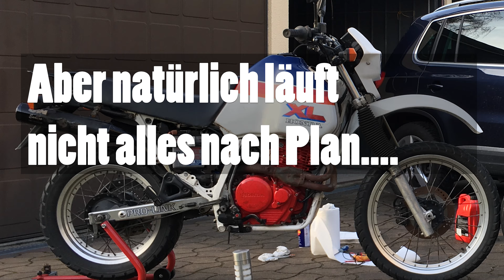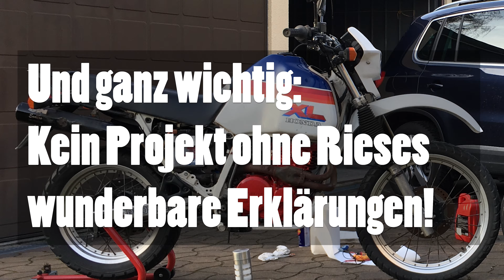Schrott + Schrott = ??? // Projektvorstellung und Bestandsaufnahme // Honda XL 600 PD04 Restauration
Aus zwei mach eins! Wir haben zwei XL 600 vor dem Schrottplatz gerettet und wollen nun mindestens ein funktionierendes Exemplar daraus wieder aufbauen. Im Trailer geben wir euch einen Vorgeschmack darauf, was euch im Projekt erwartet: Jede Menge Fails und Missgeschicke, eine gute Portion Humor und natürlich Rieses mittlerweile schon legendäre Erklärungen!